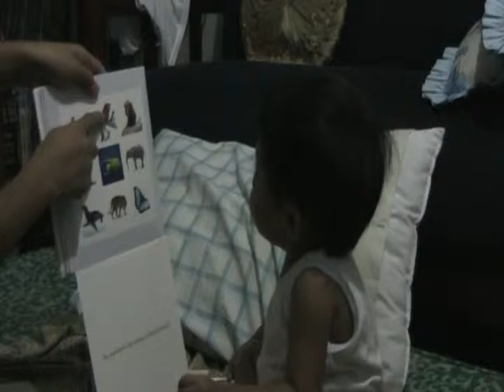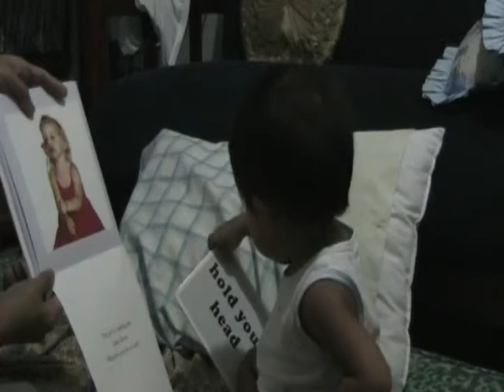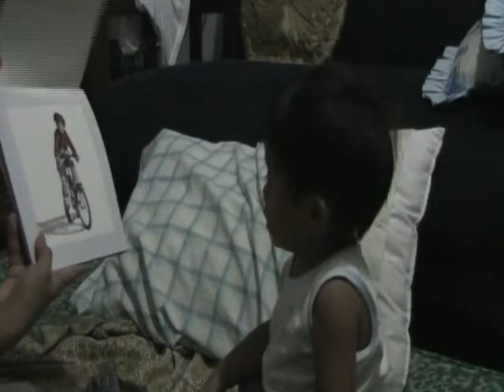Baby Herbert Nash Lofranco reads some words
This video was recorded last October 10, 2011. Nash was 1 year,  8 months and 18 days.